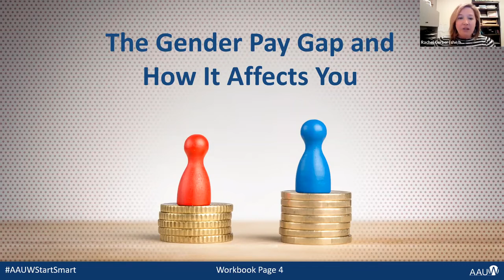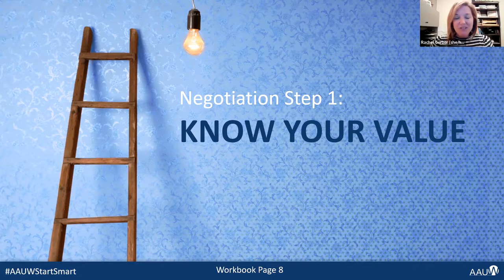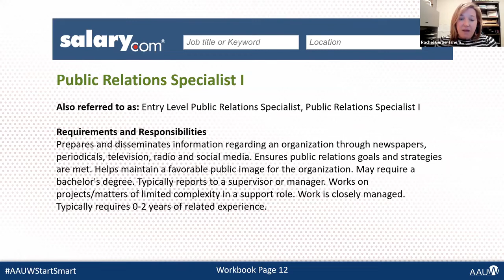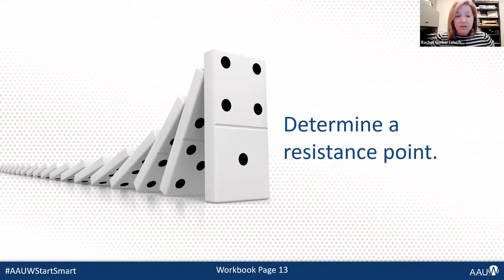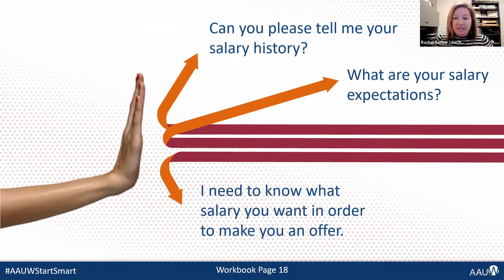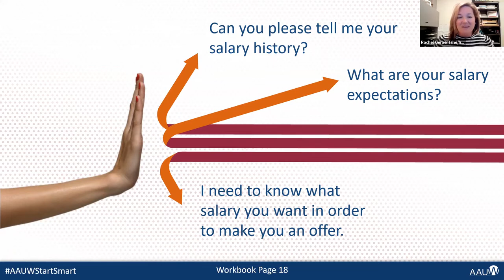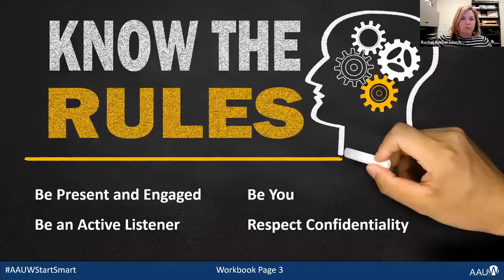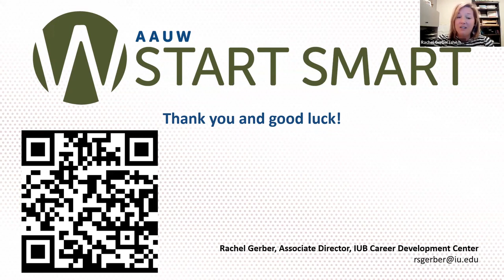AAUW Start Smart Salary Negotiation Workshop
Join us to discuss the multifaceted gender pay gap and the salary negotiation process. This interactive workshop will provide opportunities to reflect on your unique skills and experiences, conduct research to develop a target salary, and practice salary negotiation conversations.

This is a session recording from Summit 2022.